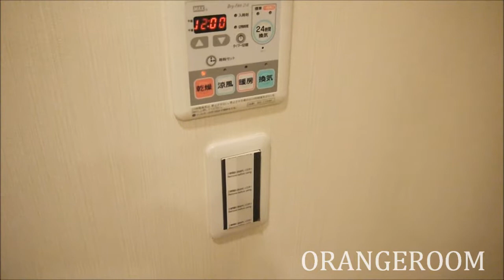分譲賃貸マンション ティエドゥール茗荷谷 3LDK 63.60㎡ 室内動画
詳細

☆ 名称：ティエドゥール茗荷谷
☆ 住所：東京都文京区大塚3-42-3
☆ 間取：3LDK
☆ 専有面積：63.60㎡
☆ 構造：鉄筋コンクリート造地上7階建
☆ 築年月：2011年5月
☆ 交通：
東京メトロ丸ノ内線 茗荷谷駅 徒歩9分
東京メトロ有楽町線 護国寺駅 徒歩12分
都営三田線 千石駅 徒歩12分
☆ 条件・設備等：

◆　東京都内のお部屋探しはオレンジルームへ

プロパティエージェント株式会社
オレンジルーム
東京都文京区小石川 1-14-3
THE TOWER KOISHIKAWA 1階
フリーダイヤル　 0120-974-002